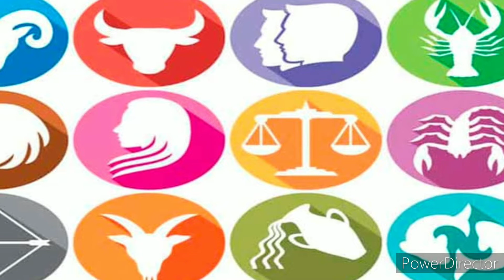Horóscopo Semanal LEO VIRGO LIBRA ESCORPIO del 20 al 26 de Diciembre 2021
Nuevo siclo de Horóscopo occidental Predicciones semanales signo por signo. Leo Virgo Libra y Escorpio en este video.

Marcelo Albornoz Palabras que Sanan